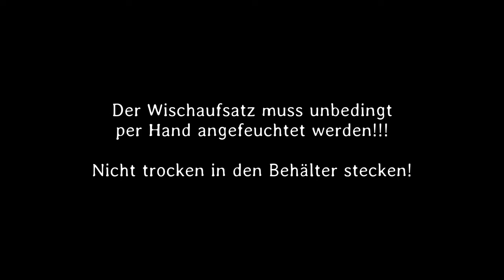MediaShop.TV - Livington Everclean Mop im ausführlichen Test | Was taugt der innovative E-Mop!?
Was erwartet euch beim Kauf des Everclean Mop in Bezug auf den Lieferumfang und die Leistung!? Wie schlägt sich der so hoch angepriesenen "E-Mop mit dem elektrischen Frischwasser-Reinigungssystem mit Doppelkammer für strahlend saubere Böden" im Alltag!?

Produkt bei Amazon anschauen: *

(Für die Ersatz Wischtücher auf der MediaShop Seite nach unten scrollen)

2er Pack bei Amazon
6er Pack bei Amazon

Viele Grüße
Kai

Alle unten stehenden Produkte besitze ich selbst, habe diese getestet und kann sie in jedem Fall empfehlen. Stöbert in meinen Videos, für viele Teile habe ich Informations Videos hochgeladen.